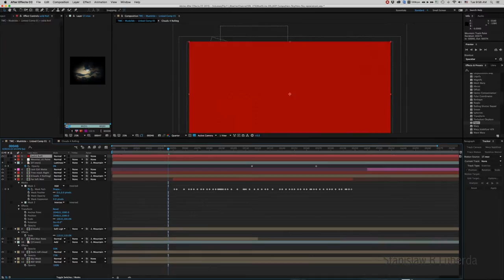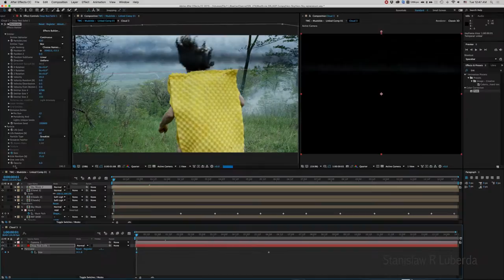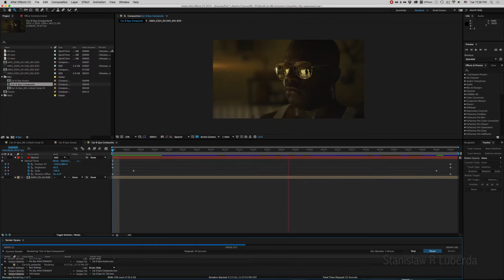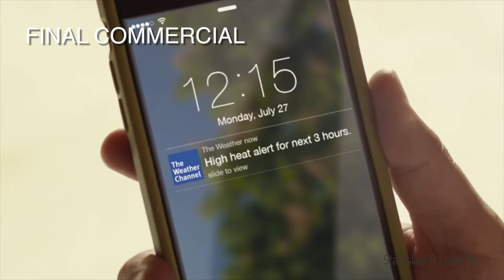VFX Process commercial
Stanislaw Robert Luberda
VFX artist. Adobe Certified Instructor.
Milwaukee WI

Process time-lapse video of sky replacement, weather creation for Weather Channel through FLIP 11.
My tasks was to create Storm clouds where there was none. Horizon needed tracking (and a lot of manual tracking)
Screen replacements- done with Mocha AE (love it)
and keying out people from background.
Clouds made in Particular, and some stock stuff (maybe even some old Video copilot REAL cloud pieces)

CAR B QUE spot needed extra flares (outputted as seperate alpha mattes and used very sparingly) And extra steam smoke on the Car needed tracking and comping in.  Screen Replacement made in Mocha.

Footage courtesy of FLIP 11. Shot on red.